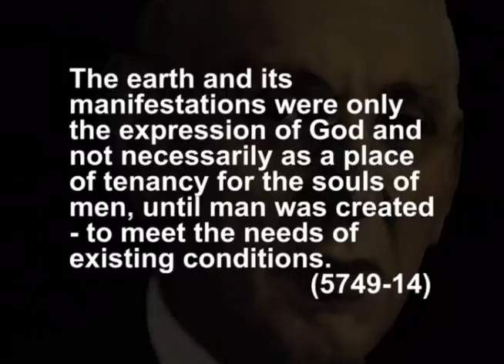Searching For God 2 - Lesson 7: Destiny of the Soul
Each lesson in the Searching For God series consists of free video overviews and exercises for application in daily life.  You are watching the video overview of this lesson on YouTube.  The exercises for application can be found at: